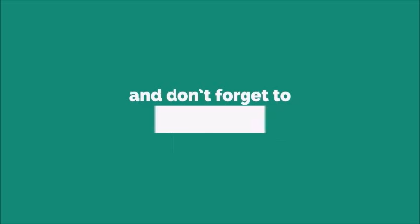Frozen Let It Go Ringtone